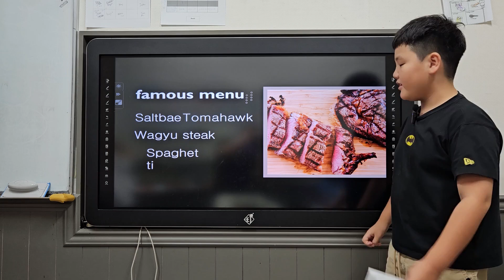Trinity 3.2MW 김은섭 Ethan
2024년 여름학기 Ellen Langer 어학원의 Creative Project 주제인 "All About Cooking"에 대한 발표 영상입니다.